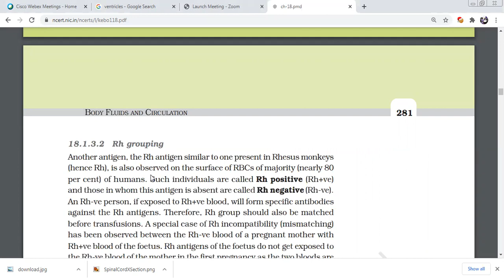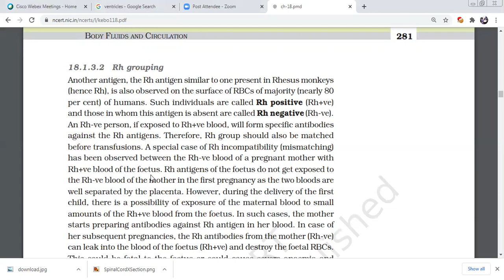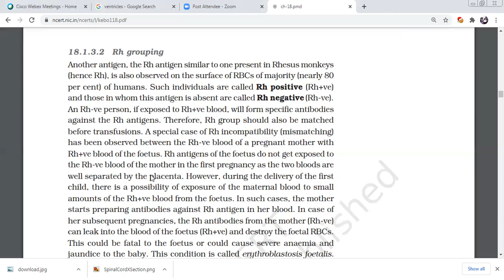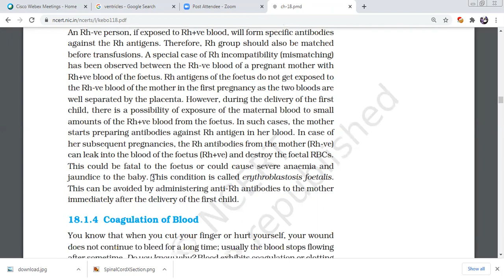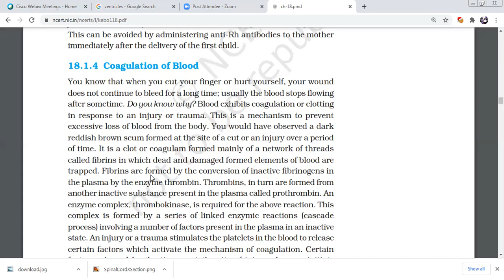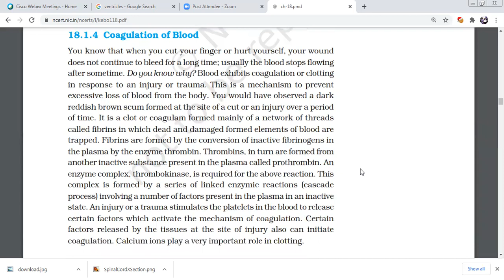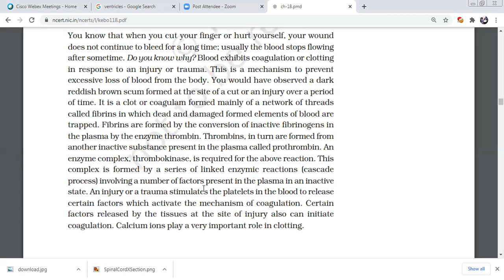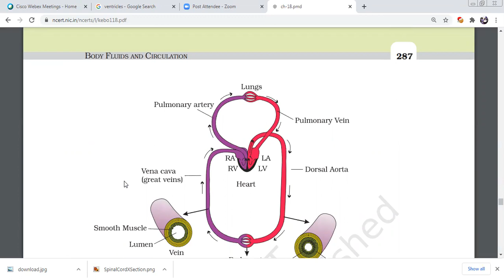Detailed explanation about erythroblastosis fetalis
ABO grouping is based on the presence or absence of two surface antigens
(chemicals that can induce immune response) on the RBCs namely A
and B. Similarly, the plasma of different individuals contain two natural
antibodies (proteins produced in response to antigens). The distribution
of antigens and antibodies in the four groups of blood, A, B, AB and O
are given in Table 18.1. You probably know that during blood transfusion,
any blood cannot be used; the blood of a donor has to be carefully matched
with the blood of a recipient before any blood transfusion to avoid severe
problems of clumping (destruction of RBC). The donor’s compatibility is
also shown in the Table 18.1.
Blood Group Antigens on Antibodies Donor’s Group
RBCs in Plasma
A A anti-B A, O
B B anti-A B, O
AB A, B nil AB, A, B, O
O nil anti-A, B O
TABLE 18.1 Blood Groups and Donor Compatibility
From the above mentioned table it is evident that group ‘O’ blood can
be donated to persons with any other blood group and hence ‘O’ group
individuals are called ‘universal donors’. Persons with ‘AB’ group can
accept blood from persons with AB as well as the other groups of blood.
Therefore, such persons are called ‘universal recipients’.